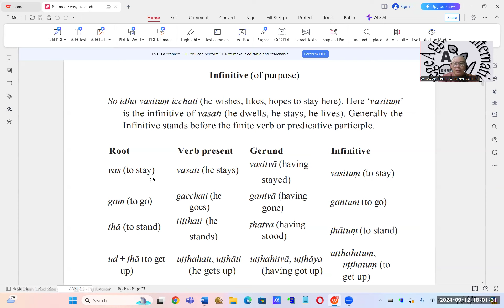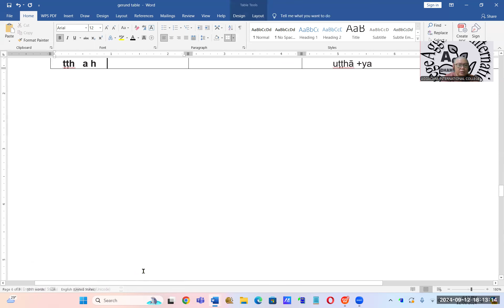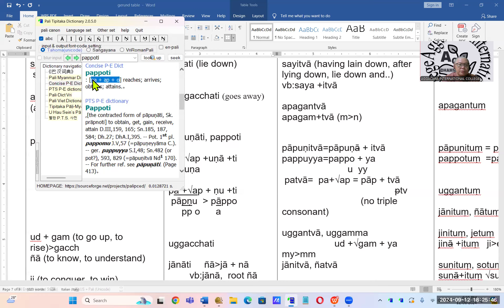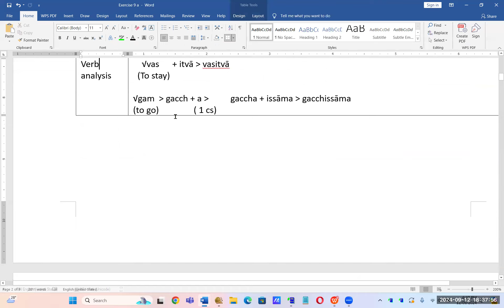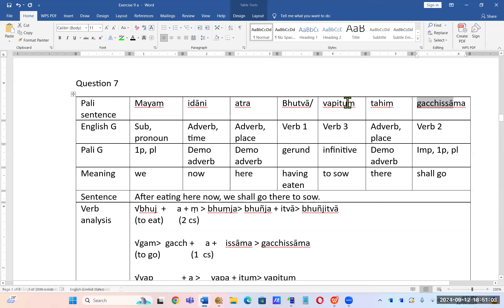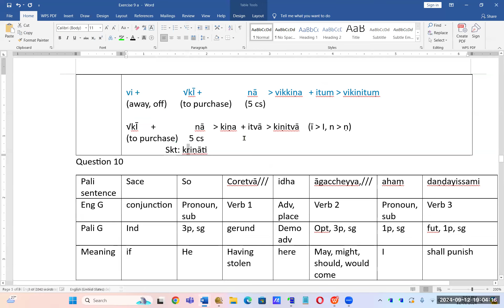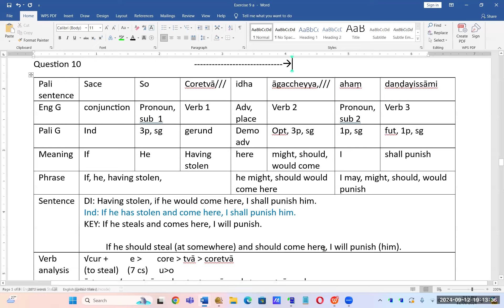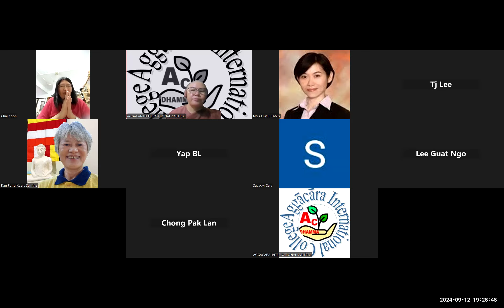Basic Class -Gerund Part II